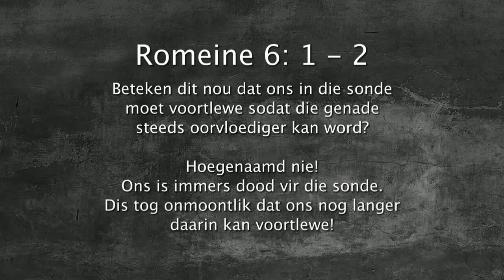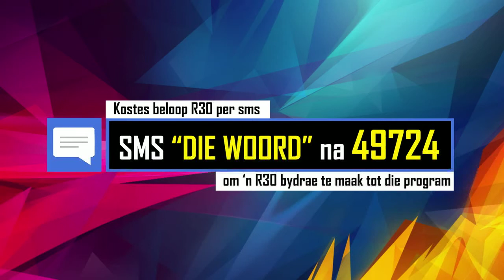Oordenking 14 Augustus 2018